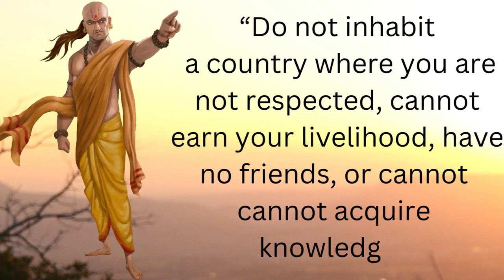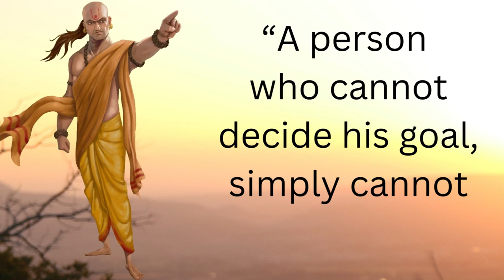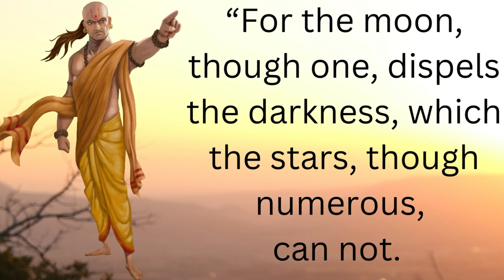18 Great Chanakya's Motivational quotes in english.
18 Great Chanakya's Motivational quotes in english.

quotes,
wisdomquotes,
englishquotes,
lifechangingquotes,
saying,
success,
inspirational quotes,
inspirational,
wisequotes,
dreamquotes,
challenge,
silence,
motivational,
motivationalquotes,
quotesinenglish,
Buddhaquotes,
Quotes about life,
timequotes,
lifequotes,
motivation,
achievement
keepongoing
youtube,whatsappstatus,lovestatus,
relationshiplove,marriage
thought
english speech motivational video
motivational quotes

Song:
Artist: